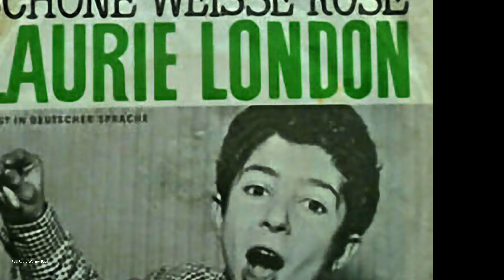Laurie London - Itsy Bitsy Teenie Weenie Honolulu Strand Bikini (1960)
Laurie London (born 19 January 1944) is an English singer, who achieved fame as a boy singer of the 1950s, for both his gospel and novelty songs recording in both English and German. He is best known for his hit single of the spiritual song "He's Got the Whole World in His Hands".
London was born in Bethnal Green, East London. At the age of thirteen, whilst a pupil at The Davenant Foundation Grammar School in Whitechapel Road, he made an up-tempo version of "He's Got the Whole World in His Hands" with the Geoff Love Orchestra for Parlophone Records (45-R4359) which was picked up by its co-owned American sister label Capitol Records (F3891). In April 1958, it reached number 1 on Billboard's "Most Played by Jockeys" chart and remained there for four weeks, but it was to be his only hit record. It was the most successful record by a British male in the 1950s in the United States, topping the charts. It sold over one million copies, and was awarded a gold disc by the RIAA in 1958.

According to one online source, "he worked at the Abbey Road Studios, London with such renowned record producers as Norman Newell and George Martin" and "special songs were written for him, tailored to the German taste in popular music, and he recorded them in Cologne and Munich with producer, Nils Nobach." He participated in the 1959 Deutsches Schlager-Festival (German Hit-Festival) singing "Bum Ladda Bum Bum"

London is mentioned along with his hit song "He's Got the Whole World in His Hands" in the Colin MacInnes novel, Absolute Beginner.

London has a credit as "singer" in the 1961 German movie … und du mein Schatz bleibst hier  and he also appeared in the 1958 Danish film Soldaterkammerater, where he performed "He's Got the Whole World in His Hands"

He originally retired from singing at the age of nineteen

Laurie London (* 19. Januar 1944 in London) ist ein ehemaliger britischer Schlagersänger. Er war Ende der 1950er und Anfang der 1960er Jahre ein Kinderstar, auch mit Erfolgen in den USA und Deutschland
London begann schon im frühen Schüleralter Gitarre spielen zu lernen. Bei einer der öffentlichen BBC-Music-Shows „6. Special“ trat er spontan erstmals als Sänger auf und erregte mit den vorgetragenen Stücken The Balad Of Jessie James, einem Country-Song und den Skiffle-Titel Don’t Rock Me, Daddy-O die Aufmerksamkeit eines Vertreters der britischen Schallplattenfirma Parlophone. Dieser lud den 13-Jährigen zu Probeaufnahmen in die Abbey Road Studios ein.  Nachdem London mit den Probeaufnahmen einen positiven Eindruck hinterlassen hatten, brachte Parlophone im September 1957 die erste London-Platte mit den Titeln He’s Got The Whole World In His Hand und The Cradle Rock heraus. Überraschend für die Beteiligten entwickelte sich der Gospel-Song He’s Got The Whole World … zu einem Welthit. Zwar kam er in Großbritannien nur bis zum 12. Platz, dagegen landete er beim amerikanischen Billboard im April 1958 auf Platz zwei. In den USA war der Titel von der Plattenfirma Capitol herausgebracht worden, in Deutschland veröffentlichte die britische EMI-Tochter Odeon den Titel im Juli 1958. Er hielt in den deutschen Hitparaden Anfang August 1958 Einzug und schaffte es bis zum Rang fünf

Plattenfirma und Familie setzten alles daran, den überraschenden Erfolg weiter auszubauen. Laurie verließ die Schule, sein Vater übernahm das Management und Parlophone produzierte weitere Platten mit seinem Jungstar. Dabei blieb auch der amerikanische Markt mit Radio- und Fernsehauftritten, so z. B. in der Ed Sullivan Show, weiter im Visier. Man versuchte es weiter mit der Gospel-Masche, doch alle aufgenommenen Titel brachten keine Erfolge mehr

Die deutschen EMI-Manager kamen mithilfe des Textautors Fred Seltzer, der einen deutschen Text auf Boom-Ladda-Boom-Boom geschrieben hatte, auf die Idee, mit London eine deutschsprachige Platte herauszubringen. Die von Nils Nobach produzierte Single erschien im November 1959 mit dem eingedeutschten Titel Bum-Ladda-Bum-Bum und der B-Seite Schöne weiße Rose (Adaption der Titelmelodie des Films God’s Little Acre) Am 12. Dezember 1959 notierte der Musikmarkt Bum-Ladda … erstmals in den Top 50, danach lag der Titel vier Wochen lang auf Platz zehn. In den Hits des Jahres 1960 landete der Foxtrott auf Platz 28. Doch auch dem deutsch singenden London blieben weitere Plattenerfolge aus. Odeon brachte bis Ende 1960 noch drei weitere deutschsprachige Platten mit dem jungen Engländer heraus, ohne dass sich diese in den Hitlisten platzieren konnten

Nachdem schon 1961 sein Plattenvertrag bei der britischen Parlophone ausgelaufen war, zog sich London aus dem Showgeschäft zurück. Er nahm eine Tätigkeit bei einer Grundstücksfirma auf und führte danach bis 2000 ein Hotel in Sussex. Er heiratete 1987 und ließ sich im Londoner Stadtteil Palmer’s Green nieder